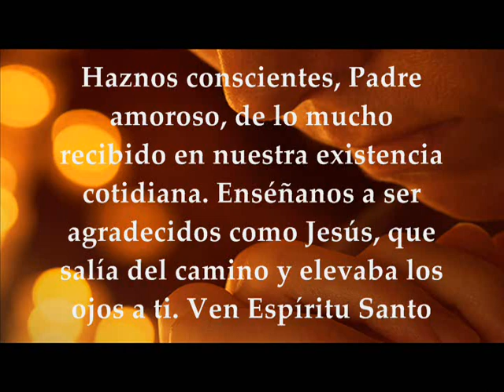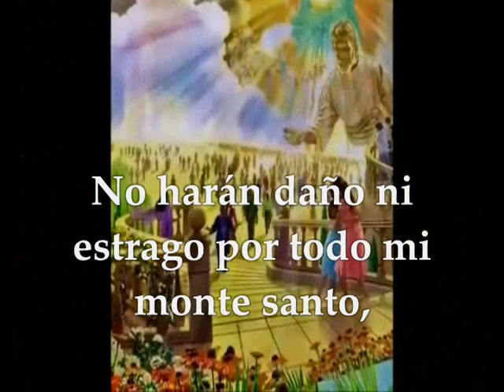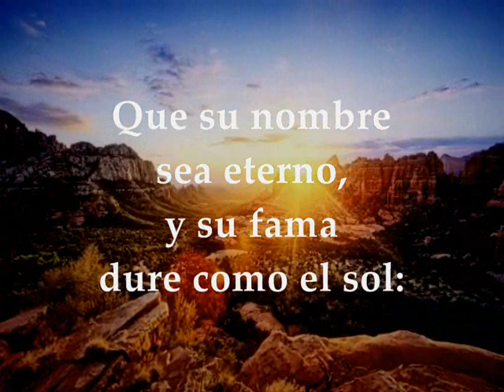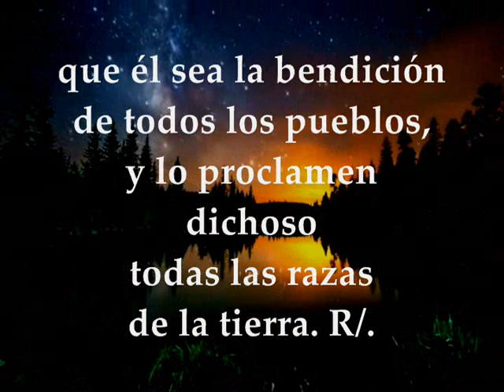Evangelio Lecturas Eucaristía Martes 1 de Diciembre de 2020 Lucas 10,21-24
Audio vídeo Lecturas y Evangelio Eucaristía Martes 1 de Diciembre de 2020 MARTES I SEMANA ADVIENTO CICLO B AÑO LITÚRGICO 2021 Primera Lectura: Del libro del profeta Isaías 11,1-10 Salmo 71,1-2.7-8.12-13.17 R/. Que en sus días florezca la justicia y la paz abunde eternamente Evangelio según San Lucas 10,21-24
MARTES I SEMANA TIEMPO DE ADVIENTO
LITURGIA DE LA PALABRA
PRIMERA LECTURA
Sobre él se posará el espíritu del Señor
Aquel día, brotará un renuevo del tronco de Jesé, y de su raíz florecerá un vástago.
Sobre él se posará el espíritu del Señor: espíritu de sabiduría y entendimiento espíritu de consejo y fortaleza, espíritu de ciencia y temor del Señor.
Lo inspirará el temor del Señor.
No juzgará por apariencias ni sentenciará de oídas; juzgará a los pobres con justicia, sentenciará con rectitud a los sencillos de la tierra; pero golpeará al violento con la vara de su boca, y y con el soplo de sus labios hará morir al malvado.
La justicia será ceñidor de sus caderas, y la lealtad, cinturón de sus caderas.
Habitará el lobo con el cordero, el leopardo se tumbará con el cabrito, el ternero y el león pacerán juntos: un muchacho será su pastor.
La vaca pastará con el oso, sus crías se tumbarán juntas; el león como el buey comerá paja.
El niño de pecho retoza junto al escondrijo de la serpiente, y el recién destetado extiende la mano hacia la madriguera del áspid.
Nadie causará daño ni estrago por todo mi monte santo: porque está lleno el país del conocimiento del Señor, como las aguas colman el mar.
Aquel día, la raíz de Jesé será elevada como enseña de los pueblos: se volverán hacia ella las naciones y será gloriosa su morada.
SALMO RESPONSORIAL
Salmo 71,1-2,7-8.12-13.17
R/. En sus días florezca la justicia y la paz abunde eternamente.
En sus días florezca la justicia
y la paz hasta que falte la luna;
domine de mar a mar,
del Gran Río al confín de la tierra. R/.
y salvará la vida de los pobres. R/.
Que su nombre sea eterno,
y su fama dure como el sol;
él sea la bendición de todos los pueblos,
y lo proclamen dichoso todas las razas de la tierra. R/.
EVANGELIO
Jesús, lleno de la alegría en el Espíritu Santo
En aquella hora Jesús se lleno de alegría en el Espíritu Santo y dijo:
«Te doy gracias, Padre, Señor del cielo y de la tierra, porque has escondido estas cosas a los sabios y a los entendidos, y las has revelado a los pequeños. Sí, Padre, porque así te ha parecido bien.
Todo me lo ha sido entregado por mi Padre, y nadie conoce quién es el Hijo sino el Padre; ni quién es el Padre sino el Hijo y aquel a quien el Hijo se lo quiere revelar».
Y volviéndose a sus discípulos, les dijo aparte:
– «¡Bienaventurados los ojos que ven lo que vosotros veis! Porque os digo que muchos profetas y reyes quisieron ver lo que vosotros veis, y no lo vieron; y oír lo que vosotros oís, y no lo oyeron».